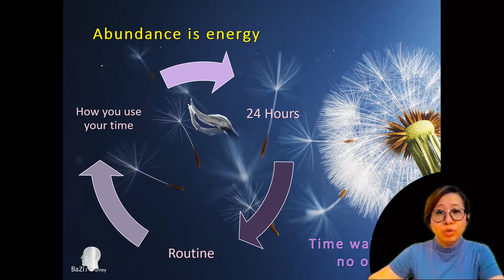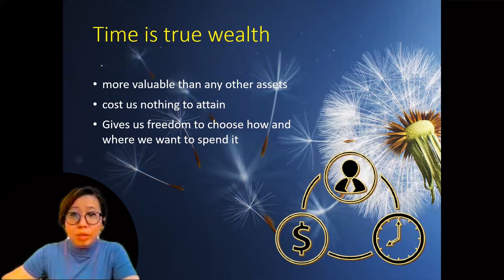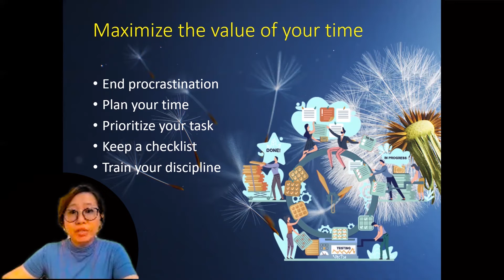Time is Wealth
To generate wealth, it starts with time management. This video connects time with the law of nature and identify the best strategy from our Bazi chart to have effective use of our time.

Upcoming online classes :
Best Year Ever workshop : 12 -13 March 2022

Chasing the Stars in 2022 with 8 mansions  7-8 May 2022